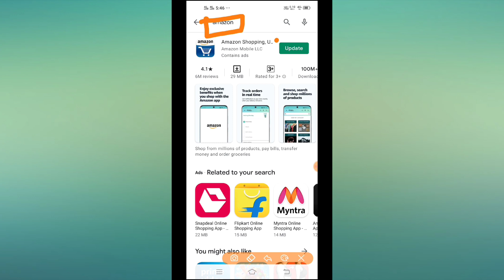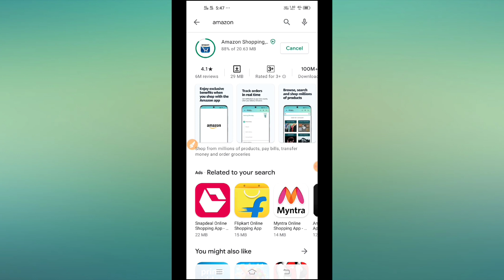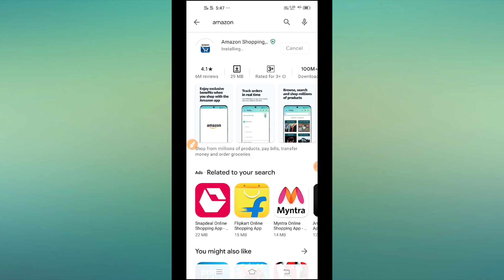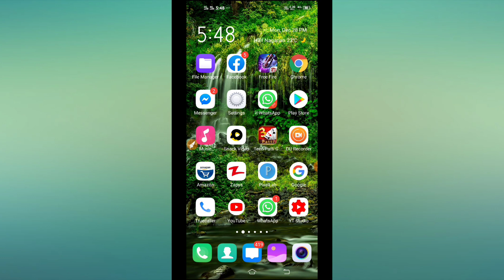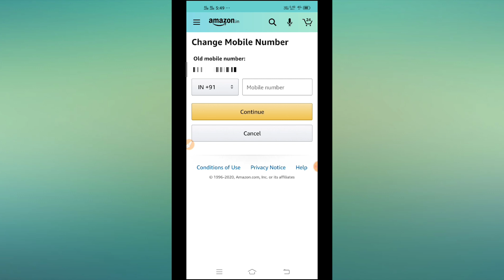Can't change amazon account phone number 2020